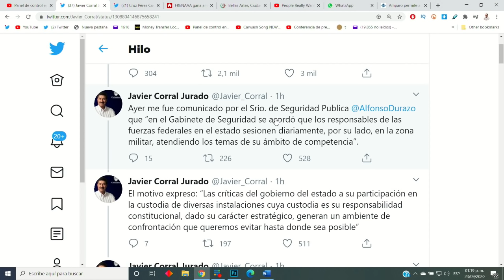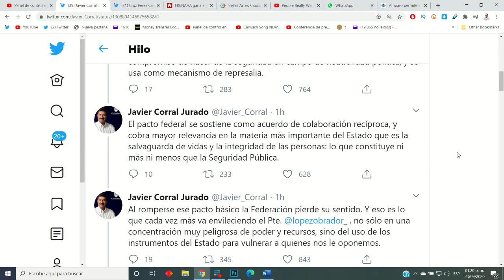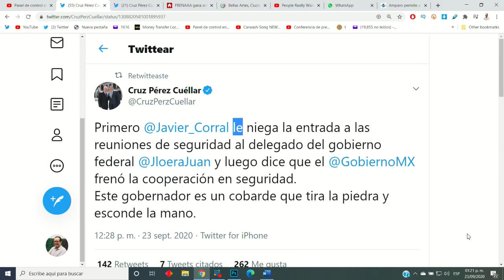ROMPE GUARDIA NACIONAL CON CORRAL Y LO VETA DE TODAS LAS REUNIONES DE SEGURIDAD